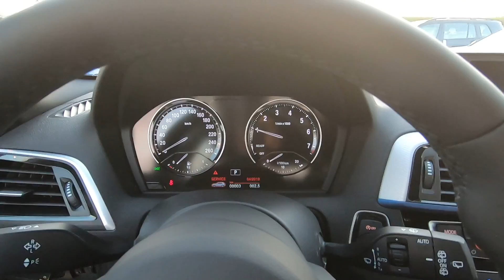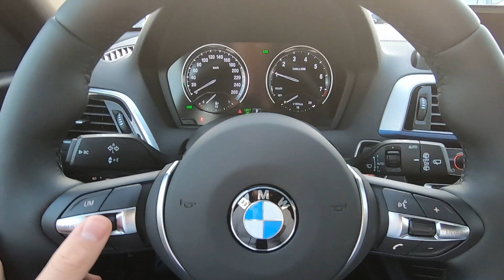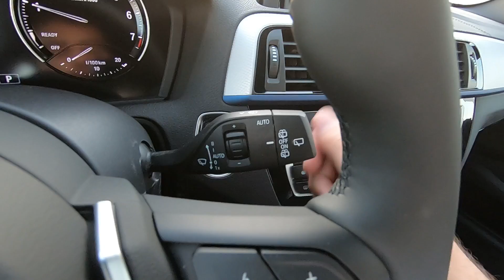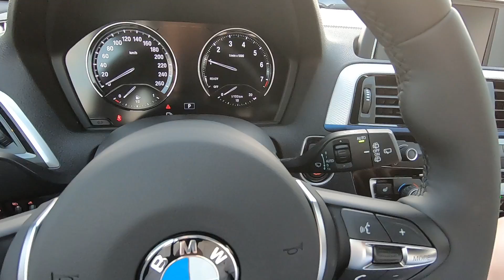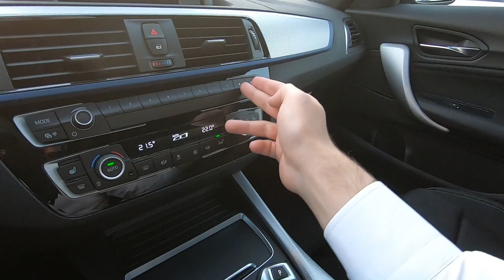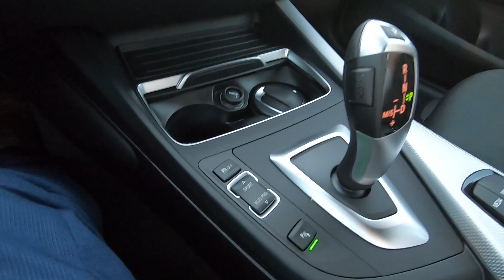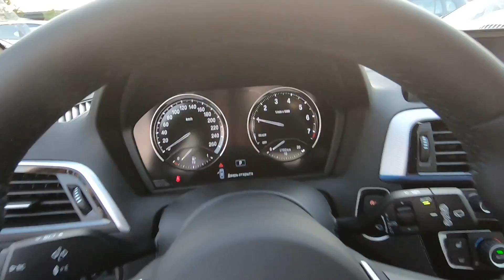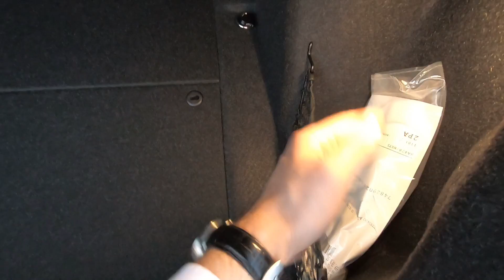🇩🇪 Презентация BMW 118i F20 M-sport Shadow Mineral Grey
Презентация BMW 118i F20 M-sport Shadow Mineral Grey 2019

Обзор БМВ 1 серии 118 М-спорт Шедоу 5 дверей Серый минерал 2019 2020